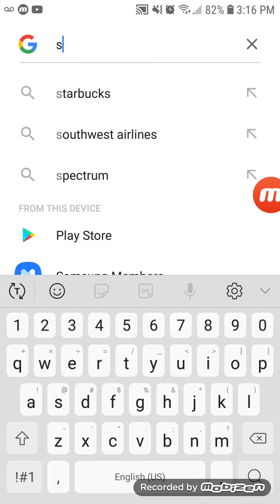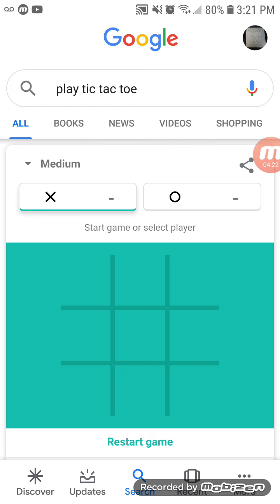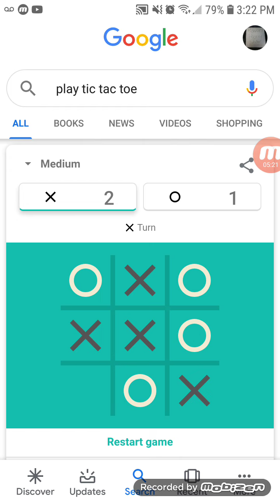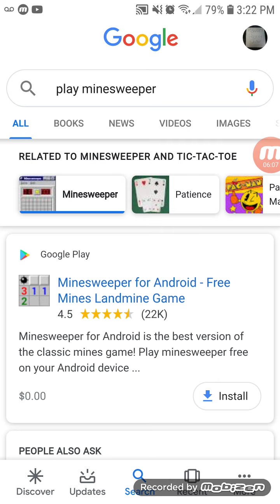Playing games for fun